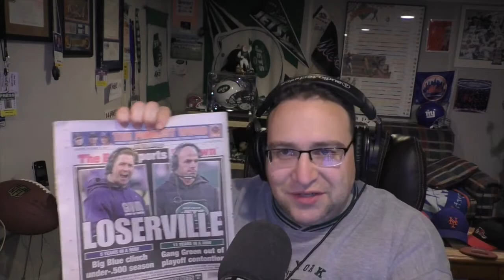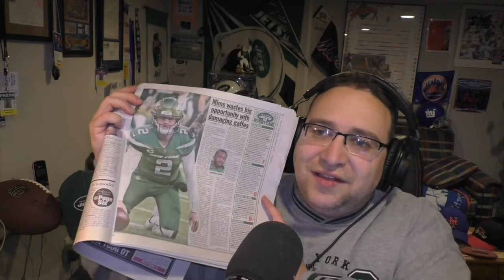Should New York Jets Fans Be Concerned About Zach Wilson's Development?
Better late than never, here is my discussion on Gang Green. The Jets were again blown out, this time by the Saints, last Sunday, 30-9. And while the defense has been an ongoing issue all season, a lot of people are getting worried that Jets rookie quarterback Zach Wilson has taken steps backwards in his rookie year. Let's debate it.

I also talk about the other team in town, the Giants, who find themselves on the cusp of some major changes.